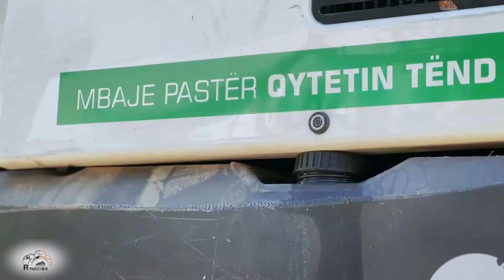Rrugëtimi i Gentit dhe Eduardit në Deçan